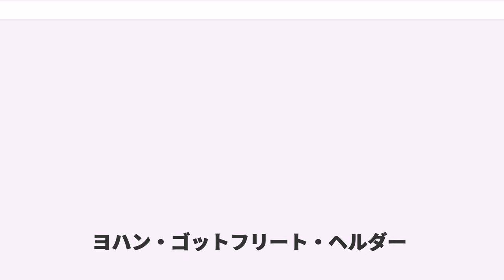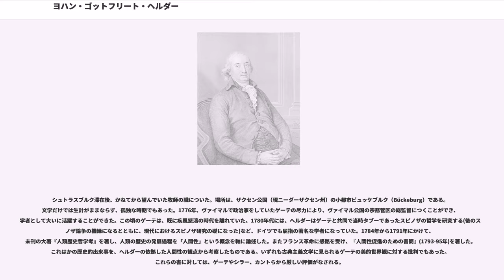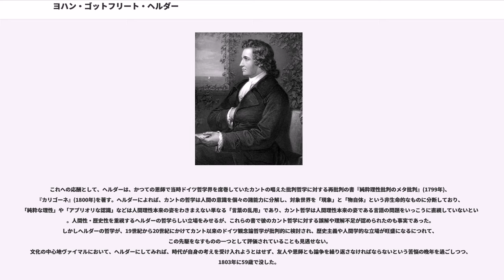ヨハン・ゴットフリート・ヘルダー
ヨハン・ゴットフリート・ヘルダー（Johann Gottfried von Herder, 1744年8月25日 - 1803年12月18日）は、ドイツの哲学者・文学者、詩人、神学者。

カントの哲学などに触発され、若きゲーテやシュトゥルム・ウント・ドラング、ドイツ古典主義文学およびドイツロマン主義に多大な影響を残すなどドイツ文学・哲学両面において忘れることの出来ない人物である。優れた言語論や歴史哲学、詩作を残したほか、一世を風靡していたカントの超越論的観念論の哲学と対決し、歴史的・人間発生学的な見地から自身の哲学を展開し、カントの哲学とは違った面で20世紀の哲学に影響を与えた人物としても知られている。

息子には地質学者・鉱物学者のジギムント・アウグスト・ヴォルフガング・ヘルダーがいる。

孫息子は植物学者のフェルディナント・ゴットフリート・フォン・ヘルダーである。

東プロイセン・モールンゲン（現在のポーランド・ヴァルミア＝マズールィ県オストルダ郡モロンク）に、織物職人の子として生まれる。家庭は裕福ではなく、父親はオルガン奏者や小学校の教員などで家計を維持していた。ヘルダーは学校では抜群の成績を残していたが、貧困のため大学には進学できずにいた。1761年、七年戦争からロシアへ引き上げる途中、モールンゲンに駐在していた軍医によってヘルダーの才能が見出され、軍医は彼を外科医にするためにケーニヒスベルクへ連れていき、ケーニヒスベルク大学の医学部に入学させた。しかし、医学部の授業には馴染めず神学部に転部。たまたま当大学で哲学を担当していたカントの講義を聞き、大いに刺激を受けた(ただし、この頃のカントは批判期以前で、カントは物理学から地理学まで担当しており、この百科全書的な知識にヘルダーは惹かれたらしい)。その後も、師、友人、ライバルとして、カントは生涯を通じてヘルダーに影響を与えた人物であった。

当地ではカント以上に親交が深かった人物がいた。「北の博士」の異名をもつ思想家ハーマンである。ハーマンはケーニヒスベルク出身で、ヘルダーが当地で学んでいた時は、既に「ロンドンの回心」の後であり、当地に戻って英文学やイスラム学を研究していた。ハーマン家は代々眼科医で、ヘルダーが眼病を患ってハーマンの診療所に通ったことが、彼を知る機縁であったといわれている。敬虔なヘルダーにとってハーマンの存在は魅力的であり、ハーマンからシェイクスピアの文学やディヴィッド・ヒュームの哲学などを学んだといわれている。その後ヘルダーは大学卒業後、ハーマンの紹介でケーニヒスベルクよりさらに北方のリガの大聖堂の説教師に就く事ができた。

当地リガでは熱心な教育ぶりが買われ、好評であった。またハーマンの発行する文芸新聞にハーマンの詩の批評をすることができた。この批評も好評で、ヘルダーの文芸評論の才能を世間に認めさせることになった。1766年からは文筆活動も開始、『現代ドイツ文学断章』を出版。これは、ゴットホルト・エフライム・レッシング、モーゼス・メンデルスゾーン、トマス・アプトらが中心となって編集していた『最近のドイツ文学に関する文学書簡』という雑誌に対する見解が元になっており、後の文芸評論に大きな影響を与えた。既にこの中に歴史主義的な見解が述べられ、ヘルダーの言語哲学・歴史哲学の大元が出来上がっている。この文芸評論によってたちまち著名になったヘルダーであったが、改版時の同評論における、ベルリン大学の雄弁術教授、クリスティアン・アドルフ・クロッツの詩に対する評価が原因でクロッツによる非難が始まり、論争になった。ついで出版された『批判論叢』(あるいは批判の森。クロッツに対する反論)や『ヘブライ人の考古学』など、歴史家としてのヘルダーの著作が、汎神論的な見解によってリガで聖職者の身である人物にふさわしくないと非難される。これも一因となって彼はリガを去り、フランス文学に対する知見を広めようとフランスへ向けて旅立った。1769年であった。リガから中継地を経て、パリにまで赴いた記録が『フランスへの旅の日誌』という著作である。ヘルダーは、フランスの哲学者の著作などを読みあさり、パリではディドロやダランベールを訪問した。ほどなくして、ドイツの王子の教養旅行の同伴者の話がきて、またドイツへと...